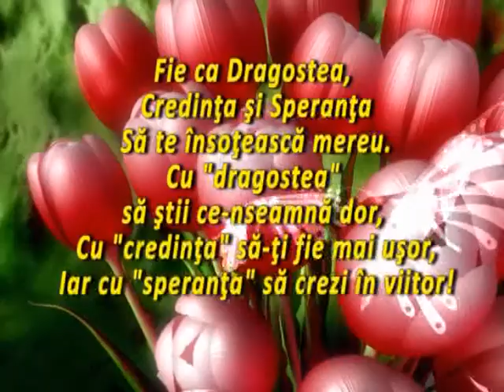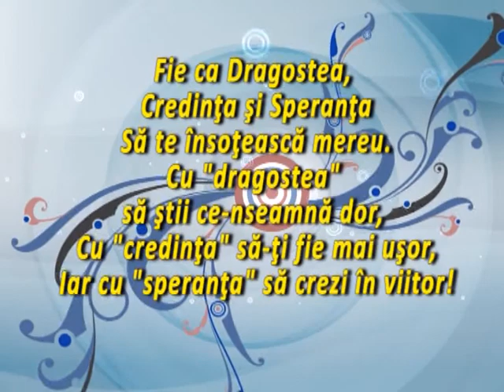Andrei Mihalachi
29 04 11